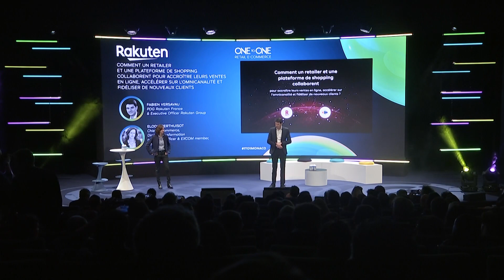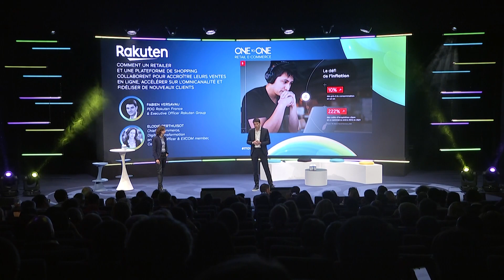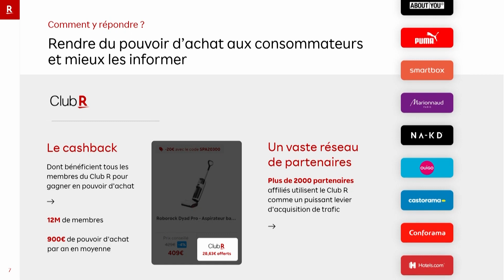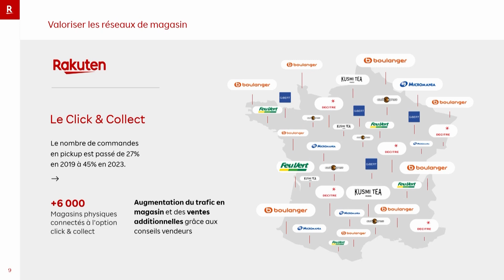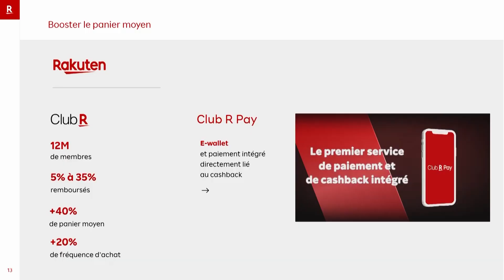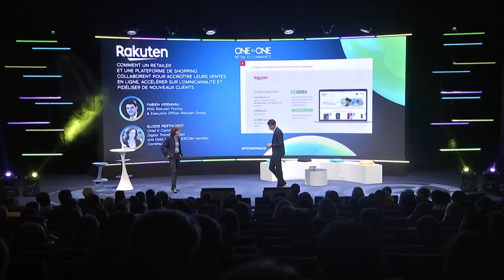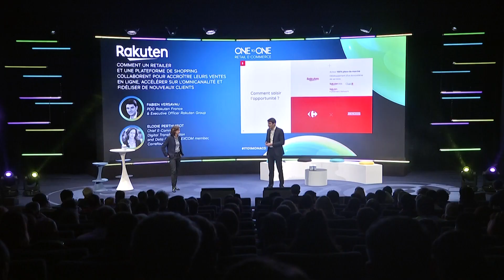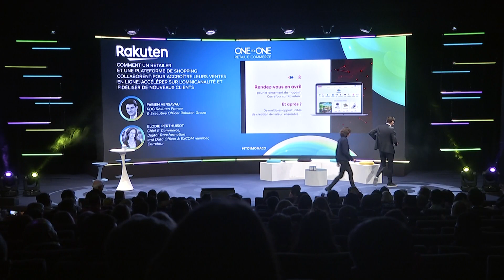Rakuten - Comment un retailer et une plateforme de shopping collaborent pour accroître leurs vent...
Avec Fabien Versavau, PDG Rakuten France & Executive Officer Rakuten Group et Elodie Perthuisot, Chief E-Commerce, Digital Transformation and Data Officer & EXCOM member, Carrefour

Comment un retailer et une plateforme de shopping collaborent pour accroître leurs ventes en ligne, accélérer sur l’omnicanalité et fidéliser de nouveaux clients ?

Il existe aujourd’hui de nombreuses vitrines e-commerce et les clients sont dorénavant habitués à aller d’un site à l’autre pour effectuer leurs commandes. Le défi qui s’impose aux retailers et aux plateformes aujourd’hui est donc le suivant : comment capter et fidéliser de nouvelles audiences pour croître ?
Rejoignez cette session pour découvrir comment un leader du retail et une plateforme de shopping peuvent collaborer pour accroître leurs ventes en ligne et mieux répondre aux attentes de leurs clients.
There are now several digital venues for e-commerce. And customers are used to going from one website to another to make an order. A challenge thus faced by retailers and platforms alike today is: how to capture new audiences to grow?

Join this session to discover how a retail leader and a shopping platform can work together to grow their business online and better answer their clients needs.